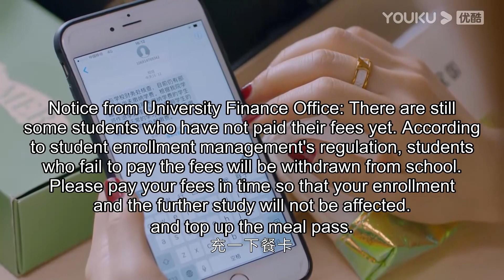ENGSUB 宿舍争床位？一言不合要吵架！| 【机智的上半场 Be Your Self】| 沈月/章若楠/梁靖康/薇薇/张歆怡/翟子路 | 青春校园片 | 优酷 YOUKU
【机智的上半场 Be Your Self】该剧从四名刚刚迈入大学校园的女生视角展开，讲述了她们在大学四年中的成长故事。九月一号，假小子夏朗朗，富家小姐樊潇雨，公主病皇甫淑敏，老干部杨嘉倩这四个不同地方的十八岁姑娘来到大学新闻系报道，开始了她们欢乐的大学生活。四人因为性格和生活习惯不断有摩擦，一同成长和蜕变后，最终相互理解，成为挚友。因想摆脱父亲的束缚，樊潇雨一直想尽办法自力更生，在和师哥范轻舟一起创业的过程中越走越近，明白了如何去爱。皇甫淑敏在和重庆男孩周虞互怼式交往中渐生情愫，在收获爱情的同时也学会了独立。杨嘉倩在一次不小心暴露身份后，决定面对自己，敢于向母亲表达真实的想法。夏朗朗卸下自卑的外壳，也重拾粉红少女心。四人在亲情，友情，爱情中完成了与父母的和解，重塑自我，逐渐长成更好的自己，为大学生活画上了完满的句号。
★集数：24集